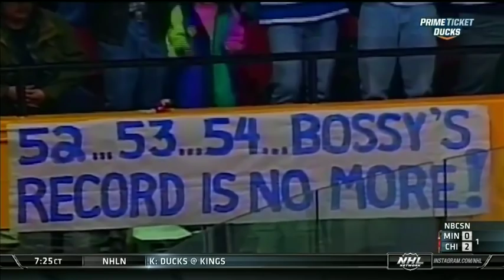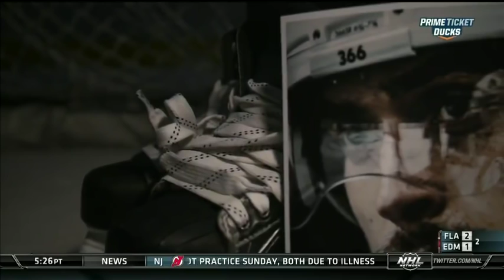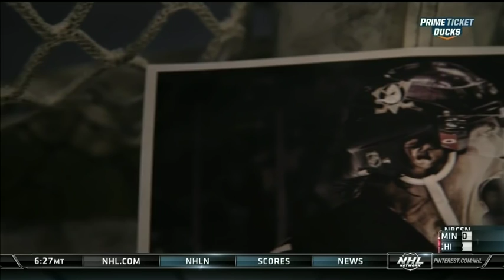Teemu Selanne video tribute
The Anaheim Ducks show a video tribute to NHL great Teemu Selanne prior to his jersey number being retired on January 11, 2015.